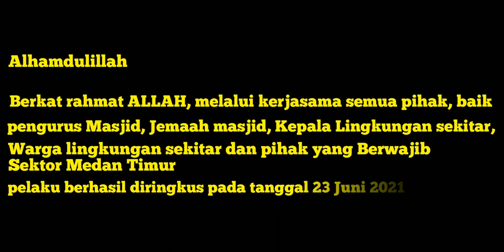Pencurian Sepeda Motor di MASJID BAITURRAHMAN GAHARU Medan Timur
Pasutri mencuri Sepeda Motor di MASJID BAITURRAHMAN GAHARU Medan Timur, Jangan mencoba mencuri di Masjid, Dalam Bentuk apapun, Masjid itu Rumah ALLAH, anda akan berhadapan langsung dengan NYA.

pasutri maling sepedamotor di masjid
pasutri maling kereta dimasjid
pencuri motor
maling motor